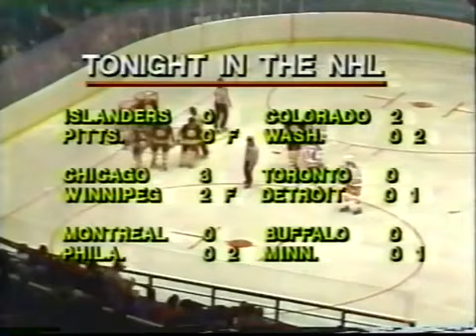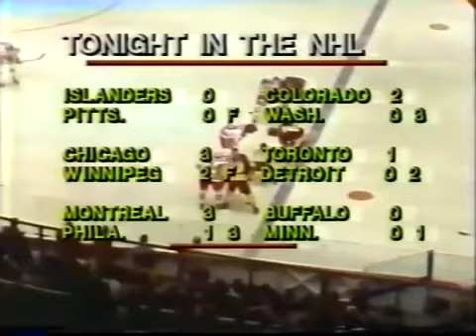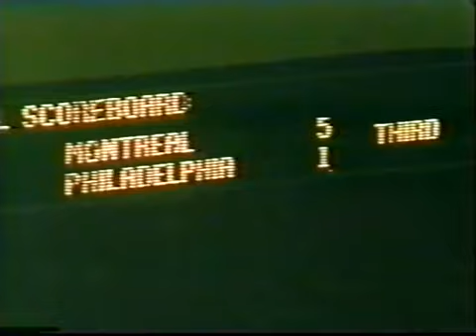New York Rangers VS Boston Bruins 3/8/1980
Early 80s game